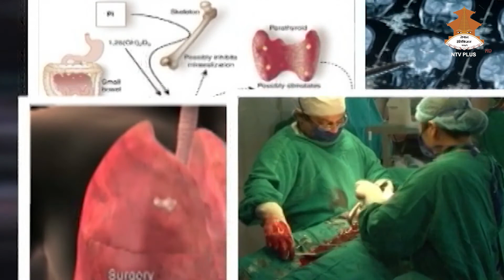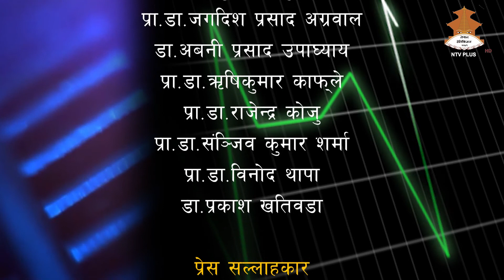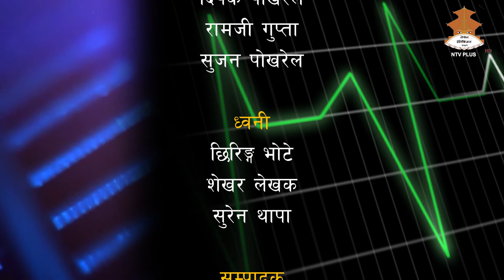chumling nisulka programme 2076 11 27 youtube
Swasthya Darpan/स्वास्थ्य दर्पण : चितवन जिल्लाको पहाडी क्षेत्र ईच्छाकामना गाउंँपालिकामा रहेको सर्वशान्ति मा.वि.कुरिनटार र जनप्रिय मा.वि.काउलेमा अध्ययनरत १ हजार ५० जना विद्यार्थीको मुटु तथा तथा मृगौलाको स्वास्थ्य परीक्षण कार्यक्रम २०७६,भाग –१